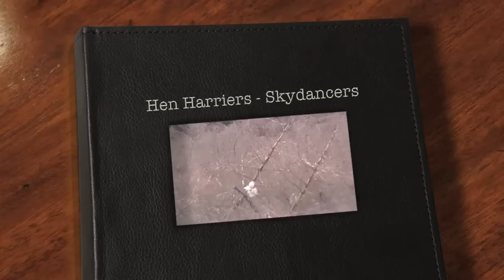Hen Harriers - Skydancers